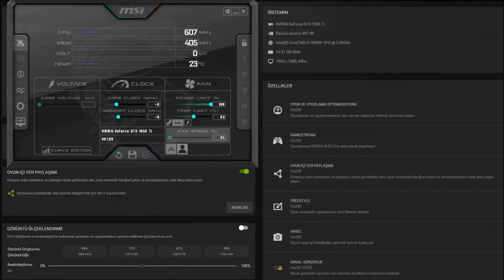Warhammer Chaosbane GTX 1050 Tİ - 1080p High, Settings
⏱ Timestamps ⏱
Start 0:00
1080p High: 0:15

🔧SPECS🔧
◾️SSD1:Sandisk 120GB
◾️HDD1:Seagate 500GB 7200rpm
◾️HDD2:Seagate 500GB 7200rpm